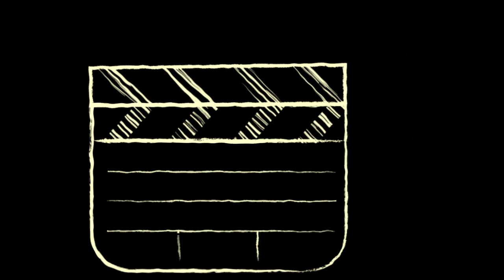HOW TO DRAW TOY PARROT FOR KIDS EASILY STEP BY STEP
THIS ONE MAY BE NOT TALKING BUT WHO WOULD NOT LOVE A PARROT AND THAT TOO WITH GLASSES.
LET'S LEARN HOW TO DRAW AND COLOUR  A PARROT EASILY STEP BY STEP  WITH  COLOUR SKETCH PEN AND HOPE SOME DAY IT CAN FLY.